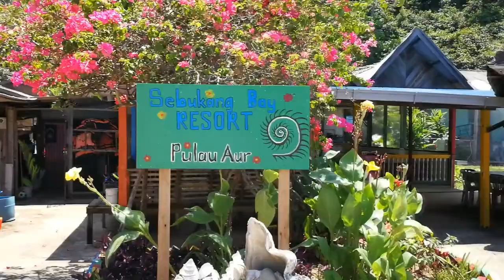Pulau Aur - Fun Trip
一趟说走就走的旅行
满星空的回忆